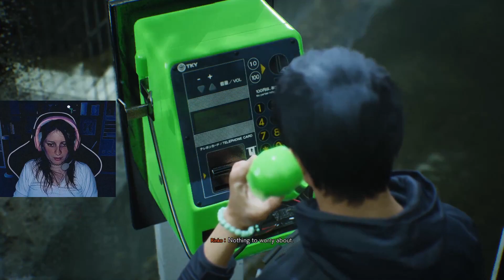Ghostwire: Tokyo Ep11 First Contact Gameplay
Hello! How are u BESTIES? I hope u are doing just fine and enjoy the gameplay : D

▬▬▬▬▬▬▬▬▬ SETUP INFO ▬▬▬▬▬▬▬▬▬
CPU: Intel i9-9900K
MB: Asus TUF Z390-PLUS
GPU: AMD Radeon RX 5700 XT